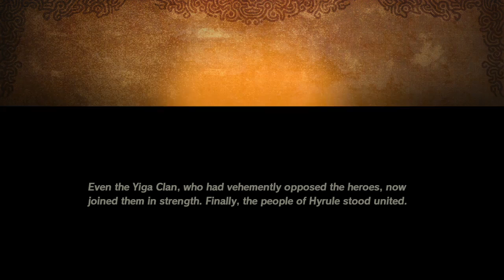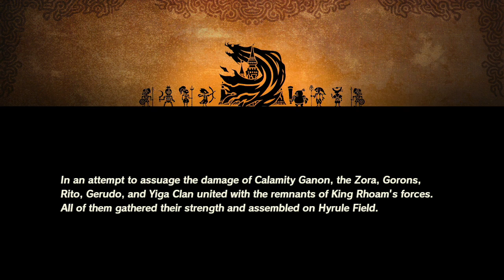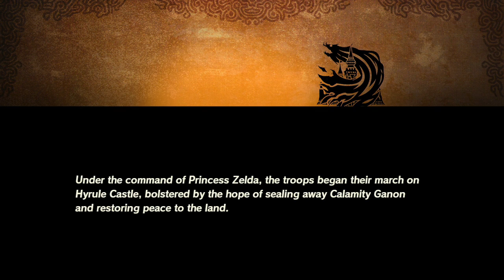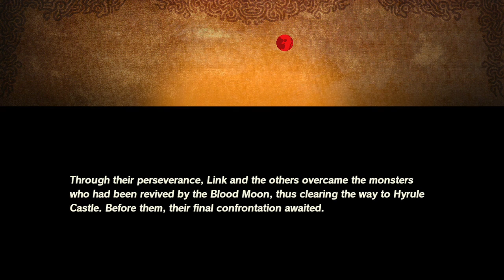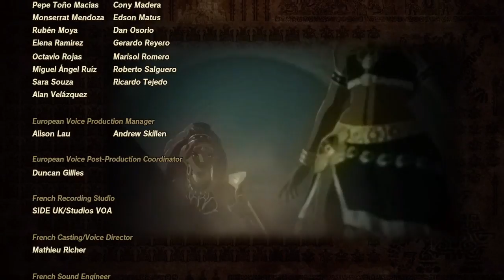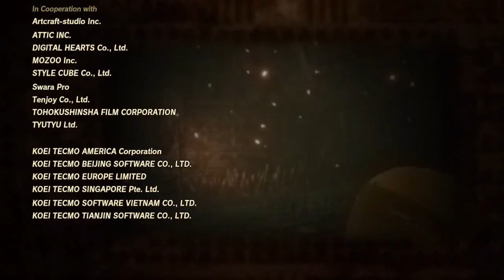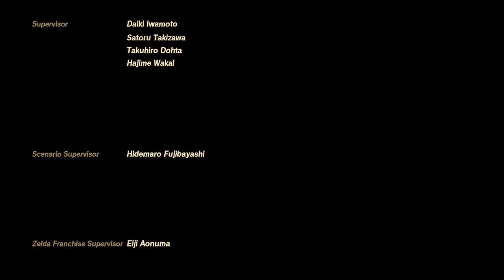End to a Calamity | Finishing Age of Calamity for the First Time (Stream 6 Finale)